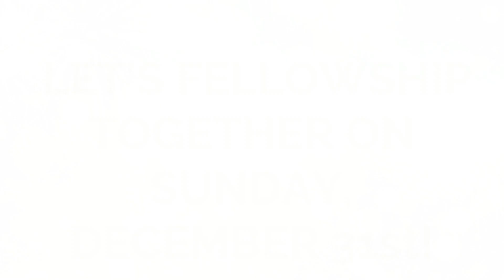ATTENTION FAMILY: ASCC SERVICE UPDATE!!!